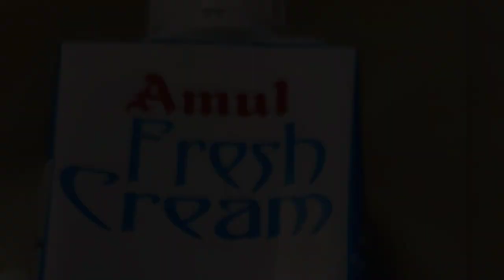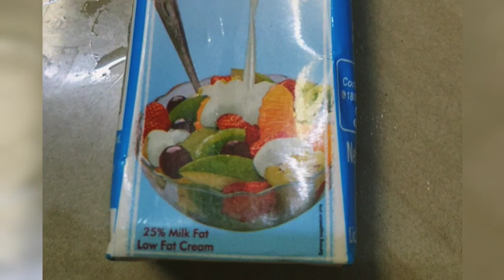Creamy_Chicken made by me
Creamy Chicken